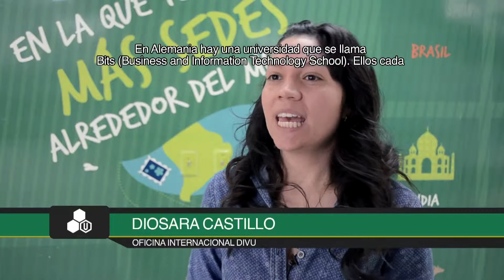ULATINA NEWS 2 (2)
El noticiario de ULatina TV y la Universidad Latina de Costa Rica